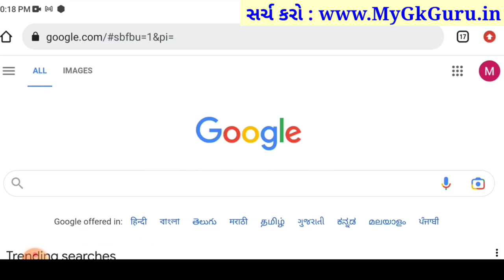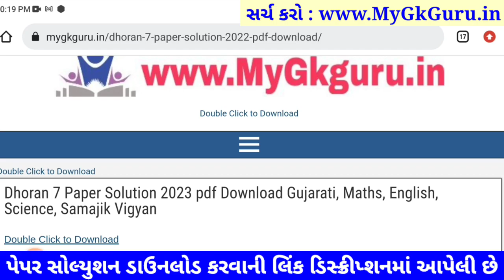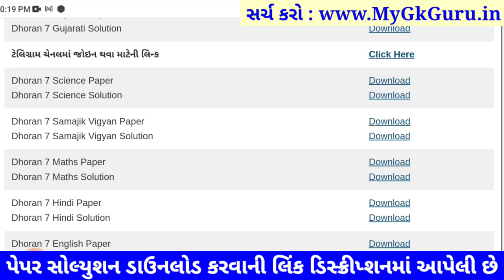std 7 ss paper solution 2023, std 7 samajik vigyan paper solution 2023 80 marks std 7 social science